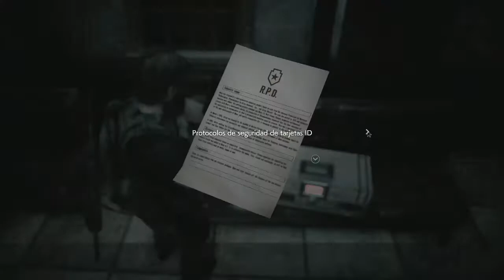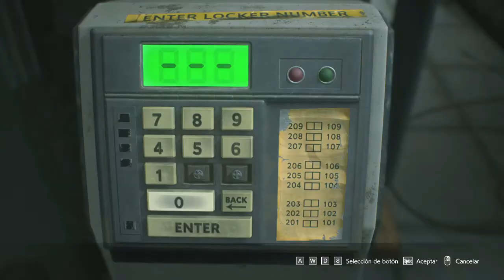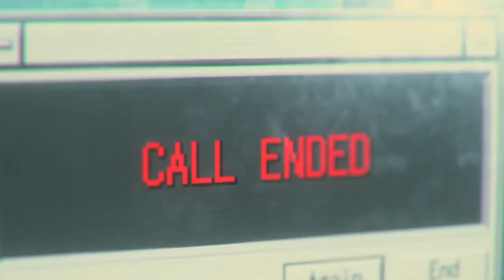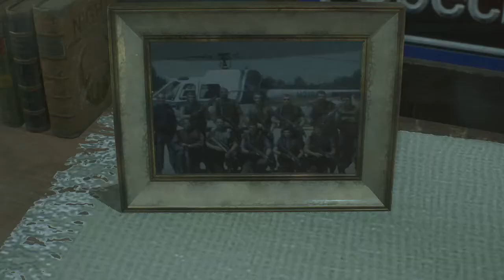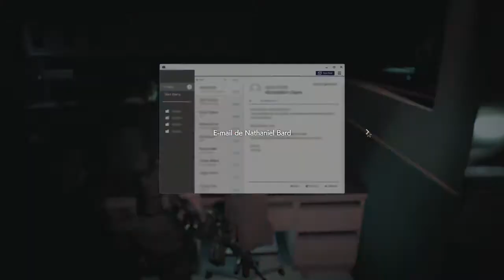RESIDENT EVIL 3: Nemesis REMAKE 2020 - Walkhrough PC - Dificultad Pesadilla - Parte 3/5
Gameplay sin comentarios (sub español) de RESIDENT EVIL 3: NEMESIS REMAKE, un videojuego japonés perteneciente al género de horror de supervivencia.

La historia de Resident Evil 3 al igual que el original se desarrolla en un período de varios días, iniciado a finales de septiembre del año 1998 y terminando el 1 de Octubre.
El 28 de septiembre del año 1998, 24 horas antes de los eventos de Resident Evil 2, la ex miembro del Servicio de Tácticas Especiales y Rescate (STARS), Jill Valentine, intenta escapar de Raccoon City. La mayoría de la población se ha transformado en zombis por un brote del virus T, un nuevo tipo de arma biológica desarrollada en secreto por la compañía farmacéutica Umbrella. En su camino hacia el Departamento de Policía de Raccoon City, Jill se encuentra con Nemesis, un arma bio-orgánica programada para atacar a los miembros sobrevivientes de STARS, testigos de los experimentos de Umbrella.

Este nivel de dificultad se desbloquea al superar el juego en el Modo Hardcore y será muy similar a este modo, usando todos los ajustes de dicha dificultad, pero con varios cambios notables que aumentarán la dificultad del juego. El primer cambio es que los enemigos son más agresivos, estos serán más rápidos en sus ataques y provocarán más daño. El cambio más importante es que los enemigos y objetos cambiarán de ubicación, estos aparecerán en ubicaciones diferentes y aparecerán enemigos fuertes como los zombis con parásitos desde los primeros compases del juego y Nemesis será mucho más letal y rápido, especialmente en su última forma. Varios de los objetos durante la primera parte del juego estarán en ubicaciones diferentes.
Se podrá ver a Jill y a Carlos en sus trajes clásicos de la versión de ps1.
Los Trajes especiales en Resident Evil 3 (remake) se consiguen de dos formas: uno al comprarlo desde la tienda del juego usando los puntos obtenidos con los méritos desbloqueados y los otros dos se conseguían con la preventa del juego. Los trajes alternativos se pueden equipar en cualquier momento durante el juego desde el menú de opciones. El traje clásico de Jill y Carlos se conseguían al comprar la preventa del juego, aunque también pueden ser adquiridos comprando el DLC correspondiente.